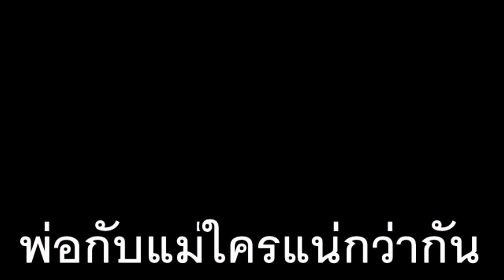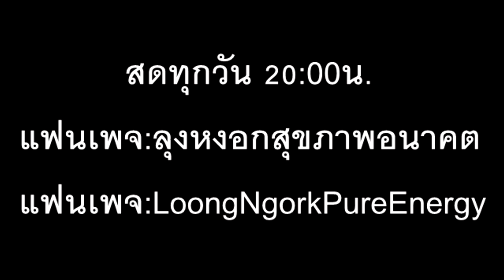พลังงานบริสุทธิ์สำหรับผู้บริหาร ภาษาลุงหงอกกิ๊กก๊อก จันทร์.03/08.สค./2563/24ชม.